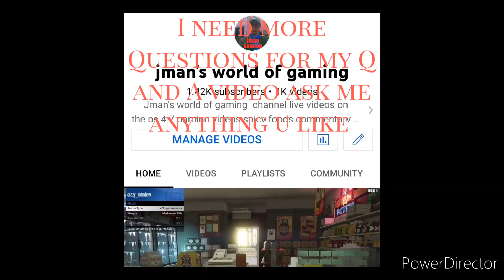this is what I need for my Q a video